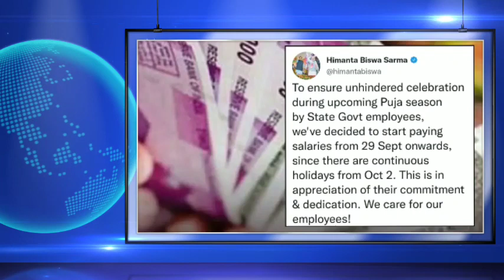मोनाबिलिनि रादाब 23 Sep/ सिख्लाखौ लंथं बेराय होदों/ बर' नखराव गेदेर जाथाय/ साथाम बर' हमजादों